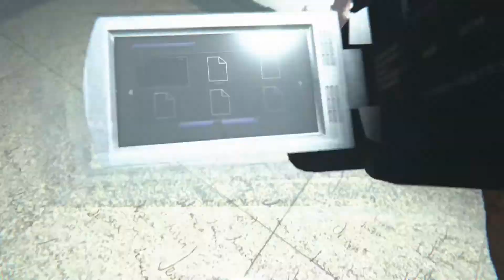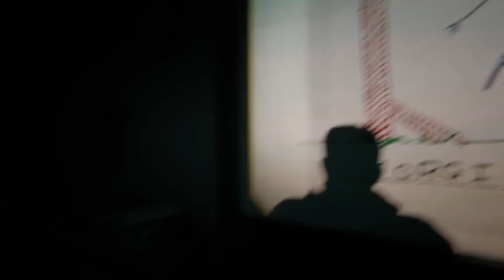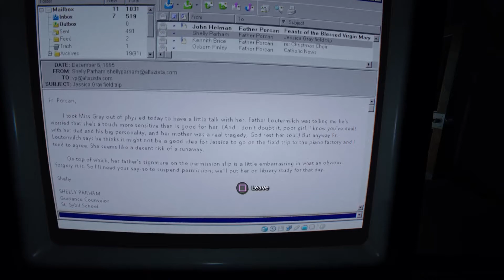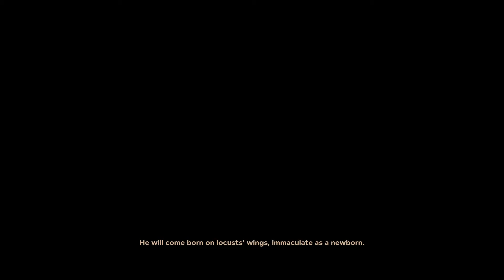Outlast 2 Let's Play Gameplay Part 3 Laird